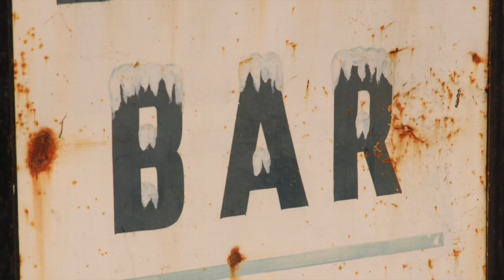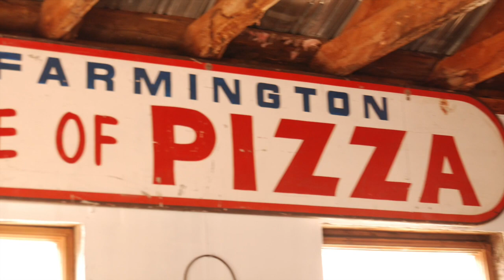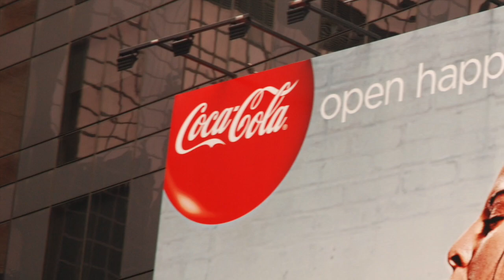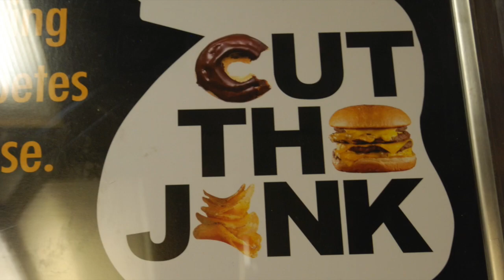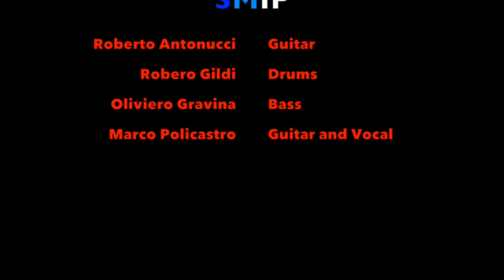Mary Has A Little Lamb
Recorded at Trafalgar Studios on February 10th, 2016 by SMIP (Marco Policastro, Roberto Antonucci, Oliviero Gravina, Roberto Gildi).